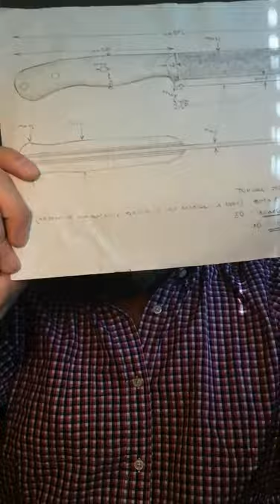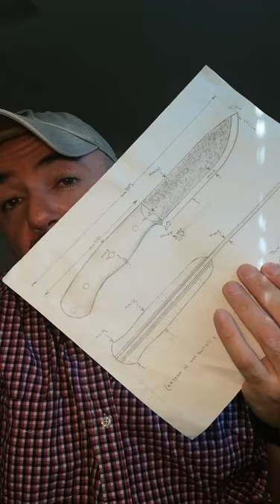How my knives designs born / Cómo nacen mis diseños de cuchillos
I tell you how my designs for Condor Tool & Knife born, since the first idea from my mind, going through the paper and testing the prototypes.

Les cuento cómo mis diseños para Condor Tool & Knife nacen, desde la idea que sale de mi mente, pasando por el dibujo en el papel y la prueba de los prototipos.